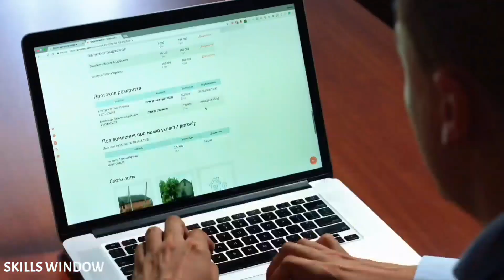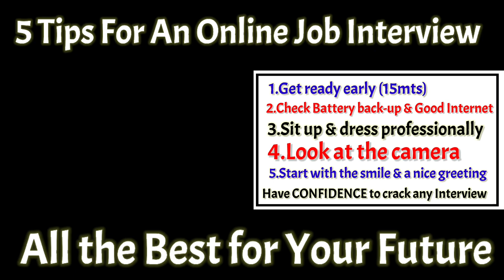Software Engineer Job Interview Questions & Answers For Freshers | Online Interview |Skills Window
This video tells how to face Online Interview and how to speak english with interviewer confidently,hello hi welcome in this video you are going to know Job Interview English, Spoken English Course :Day#26,Software Engineer Job Interview Questions & Answers,
Thanks to pixabay for videos and images 🙏, Thanks to istock for Images and videos 🙏, This video is educational purpose only